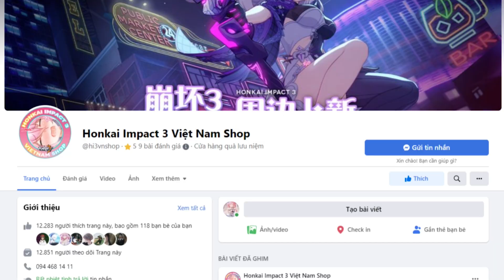Cả "THẾ GIỚI" đều có SKIN ? Vậy còn em ?? - Show Acc #493 [Honkai impact v5.9]